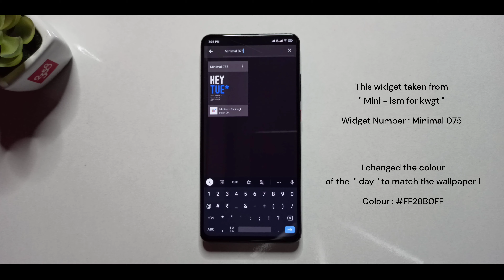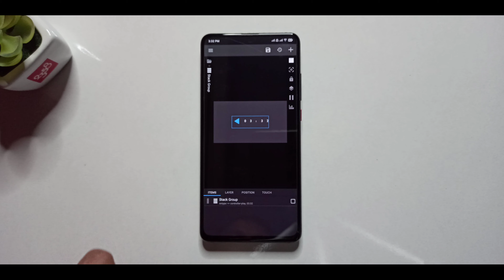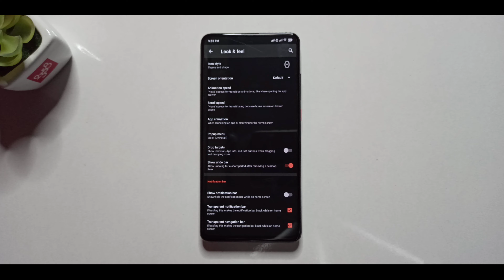Nova Launcher Setup | KWGT !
In this video, I'll show you Android Home Screen Setup by using Nova Launcher !

App Links :-

First widget " Day " colour code, if u need

Thanks ❤️